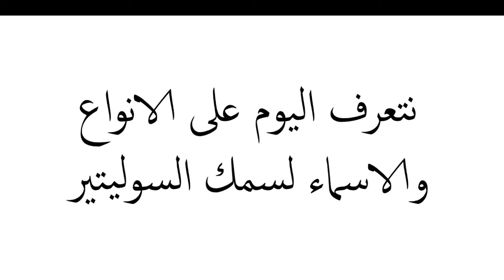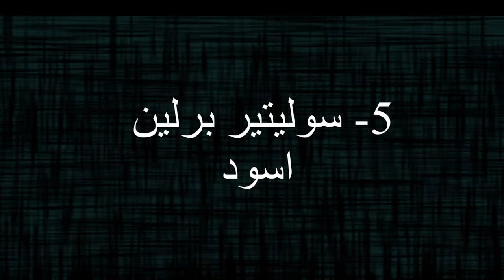اشكال واللوان واسماء سمك السودتيل - تابع الفديوا